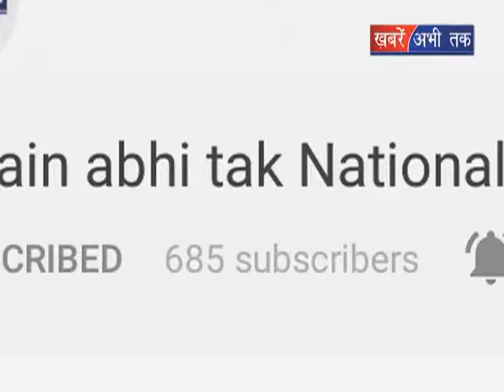दिल्ली में 2 ज्वेलरी शोरुमो में लाखो की लूट || Khabrain Abhi Tak Live